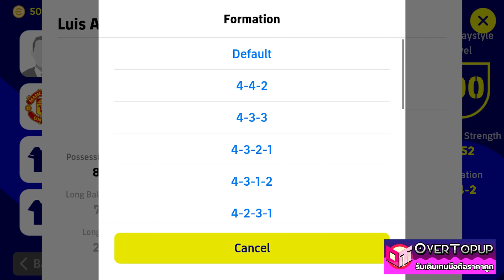eFootball™ 2023 เรื่องจ่ายบอลไว้ใจได้ รีวิว P. Foden CLUB SELECTION MANCHESTER B 17 OCT '22